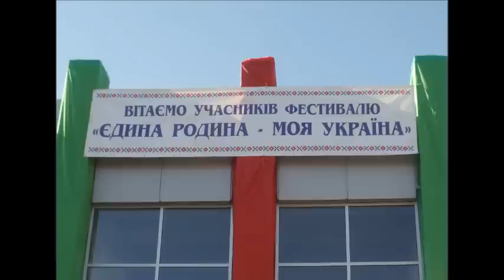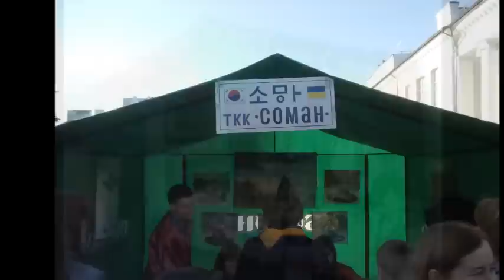Воронин.2 фестиваль народов Кривого Рога 2012 год.